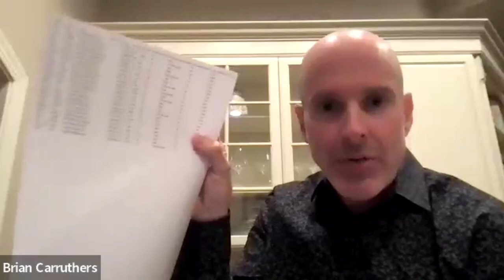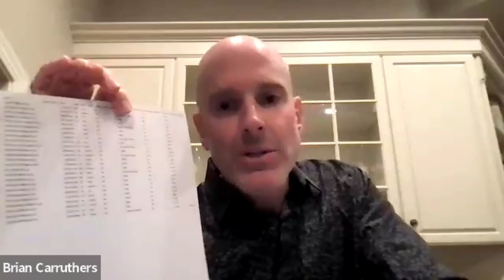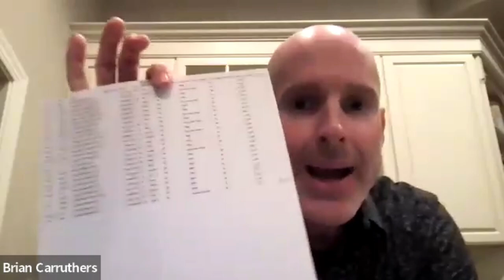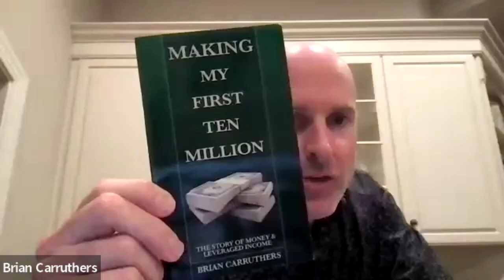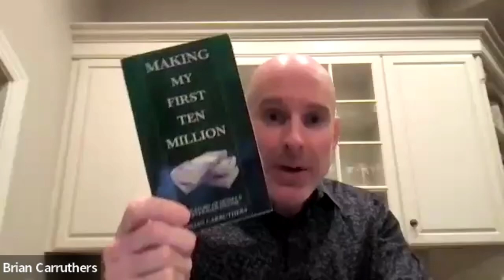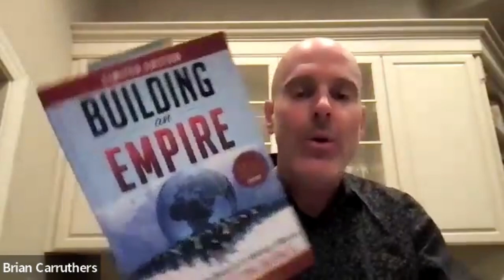Cold Market Recruiting Training for Network Marketers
The only cold market recruitng training you and your team will need, all right here in one place.